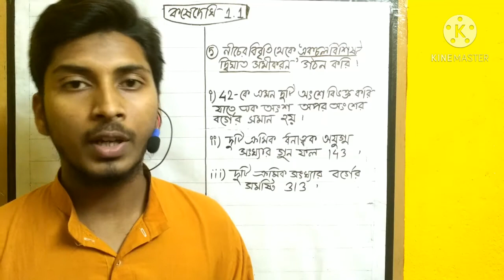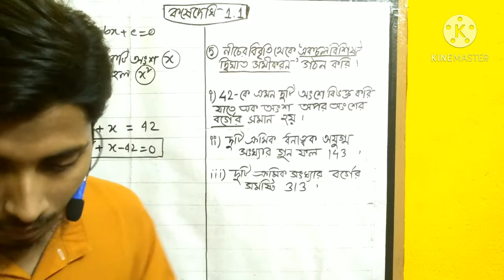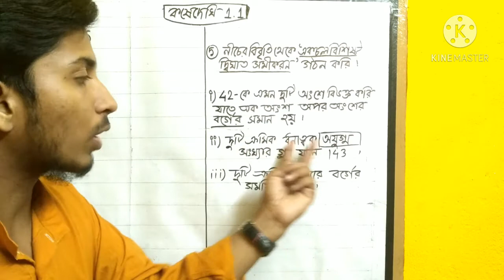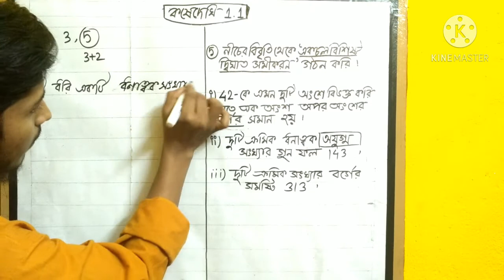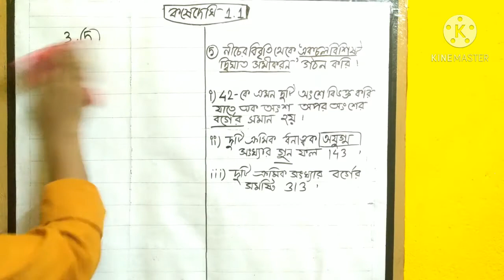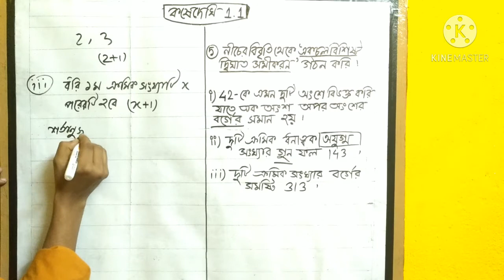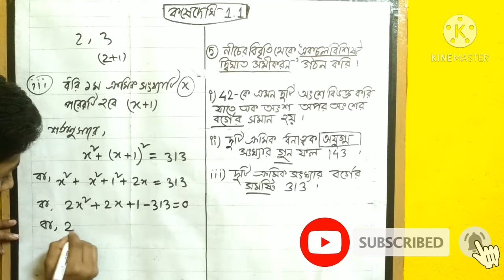(P-8).Class ten math.Quadratic equation.Solution of exercise1.1 Q.No-5(i,ii,iii)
Class ten math .Quadratic equation.Solution of exercise1.1 Q.No-5(i,ii,iii)

5. Make quadratic equation with one variable :
(i).42 -কে এমন দুটি অংশে বিভক্ত করি যাতে এক অংশ অপর অংশের বর্গের সমান হয়।
(ii).দুটি ক্রমিক ধনাত্বক অযুগ্ম সংখ্যার গুনফল 143.
(iii).দুটি ক্রমিক সংখ্যার বর্গের সমষ্টি 313.